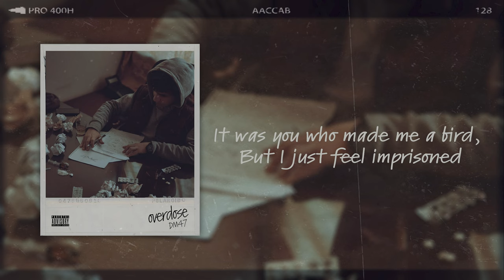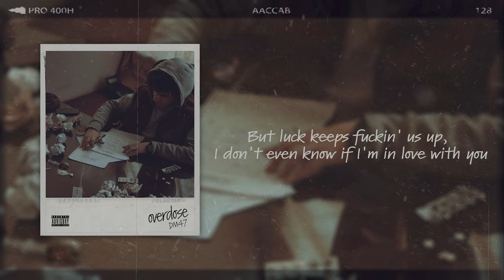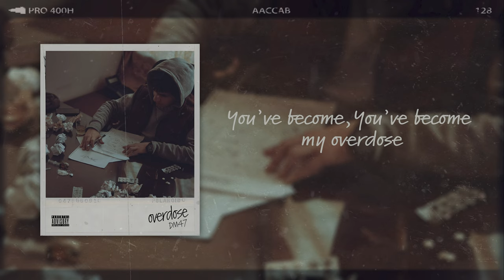DM47 - Overdose ft.(Annie Drury)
Make sure you share this song with your people if you loved it, it means a lot to me !!

+ to show (Arabic) translation or (English) lyrics click on CC
(لإظهار الترجمة بالعربية أو الكلمات بالانكليزية اضغط على CC واختر الترجمة المناسبة لك)
Details :

All recorded, produced, written, edited, done by : DM47 (DELER)
Vocal samples in the hook by: Annie Drury
Special thanks to: Rami Qassem, all fans and friends.